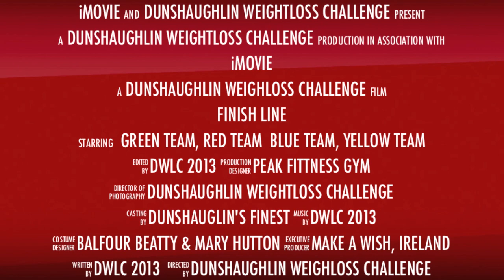DWLC Finale TRAILER 1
Dunshaughlin 2013 Weightloss Challenge for Make a Wish Ireland